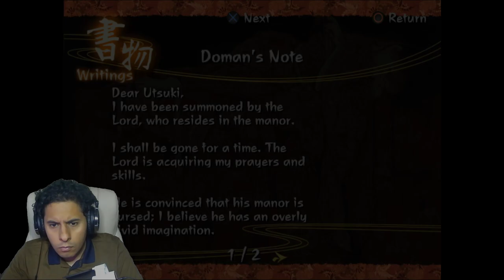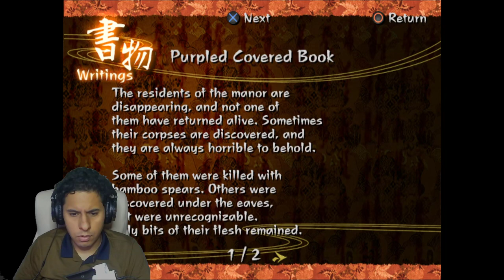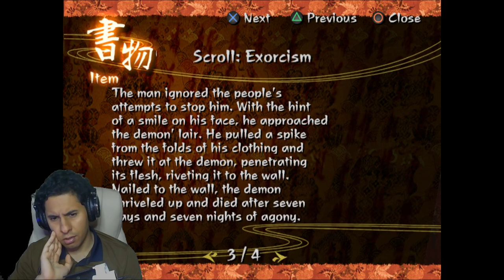Kuon PS2 ( Part 1 ) تختيم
Kuon[a] is a 2004 survival horror video game developed by FromSoftware for the PlayStation 2. Published by FromSoftware in Japan, it was released in North America by Agetec, and in Europe by Nobilis and Indie Games Productions in 2006. The narrative takes place in Japan's Heian period, and follows the actions of three protagonists during an outbreak of monsters at Fujiwara Manor in Kyoto; Utsuki, daughter of the onmyōji Ashiya Doman, Doman's apprentice Sakuya, and the veteran onmyōji Abe no Seimei. Gameplay has the different characters exploring the grounds and buildings of Fujiwara Manor, solving puzzles and fighting off hostile monsters.

The game was conceived by its producer Atsushi Taniguchi. His aim was to create a dark narrative based around Japanese kaidan ghost stories, with a focus on female protagonists. The gameplay was designed as an evolution of the company's earlier title Lost Kingdoms. The artwork was handled by Nozomu Iwai, with promotional artwork designed by Kyosuke Chinai. Reception was mixed, with praise going to its atmosphere while many journalists faulted its controls and gameplay.